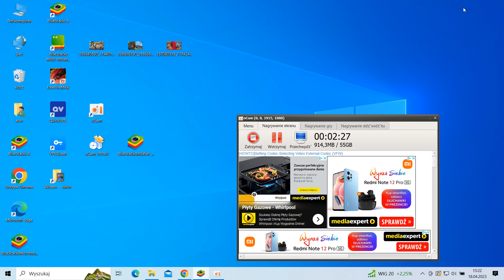Polska Garena Free Fire gameplay battle royale.